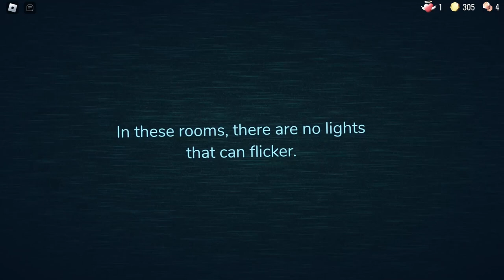Trying to get to the end in doors roblox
My Pc specs:
Processor: AMD Ryzen 5 5600H with Radeon Graphics
Installed RAM: 8.00 GB
Graphics Card: Nvidia GeForce RTX 3050